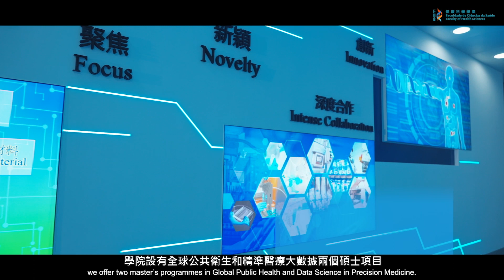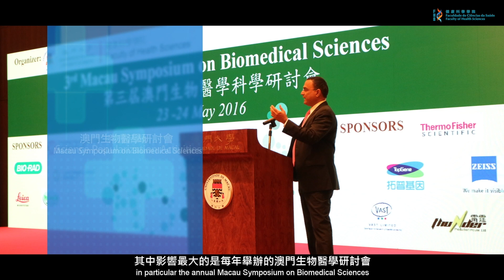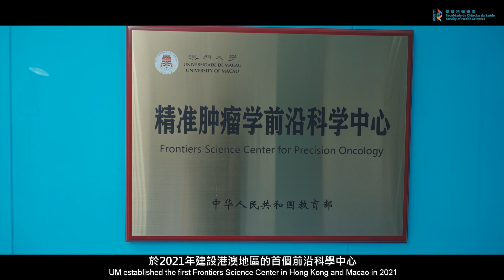澳門大學健康科學學院 Faculty of Health Sciences of the University of Macau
澳門大學健康科學學院成立十年來，研究成果備受矚目。2021年獲國家教育部批准建設港澳地區首個精準腫瘤學前沿科學中心 。

UM’s Faculty of Health Sciences has produced many remarkable research achievements since its establishment 10 years ago. In 2021, the Ministry of Education approved the establishment of the Frontiers Science Center for Precision Oncology, the first of its kind in Hong Kong and Macao.

請瀏覽UMTV觀看更多影片